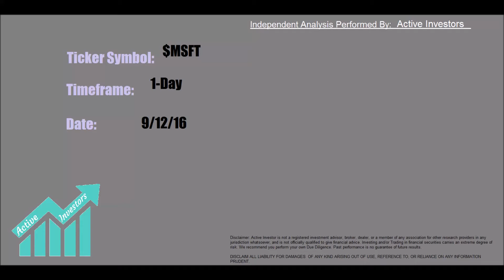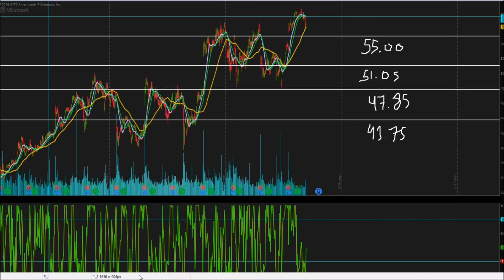$MSFT - Microsoft Corporation - Independent Analysis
Technical Analysis on $MSFT.
My overall sentiments, support and resistance levels, and predictions for upcoming price movements.
We offer a chat room,  live stream, and much more.